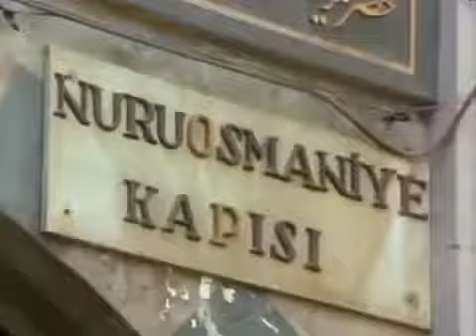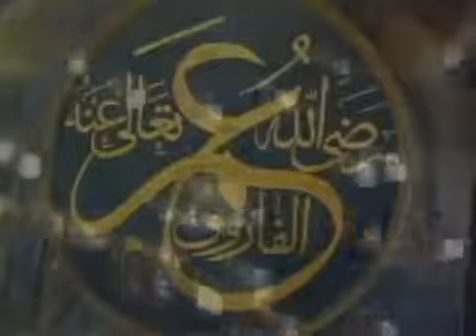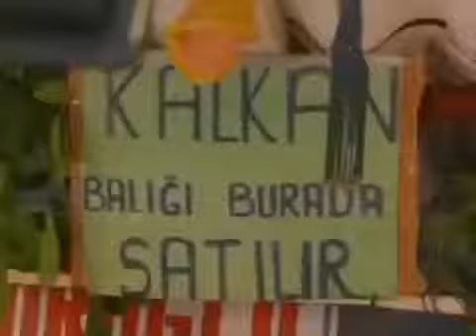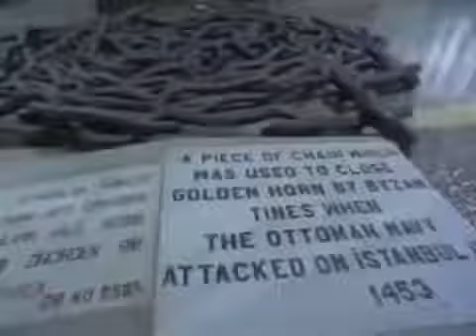Documental Visitando Estambul - Turquía